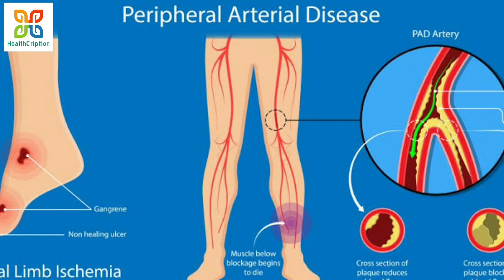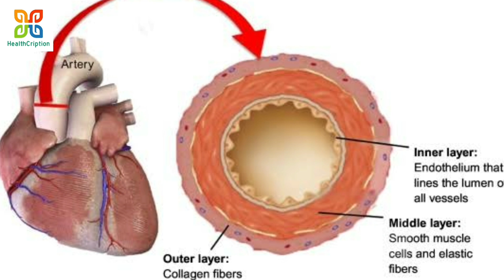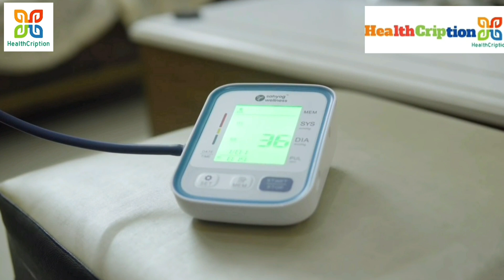ব্লাড প্রেসার সম্পর্কে সাতটি ভুল ধারণা, যা সবার মধ্যে থাকে।7 Misconceptions About High BloodPressure